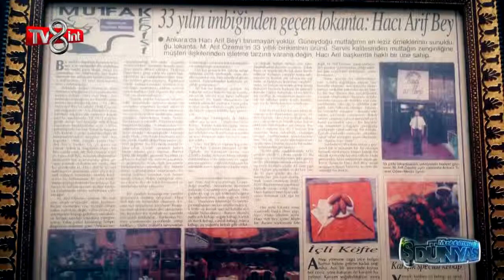İş Dünyası Hacı Arif Bey Restaurant 2016